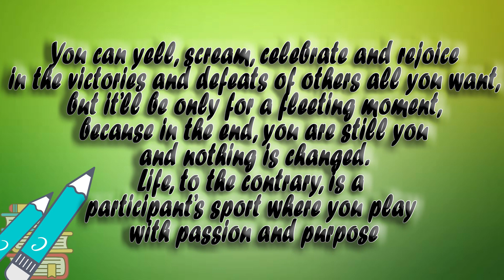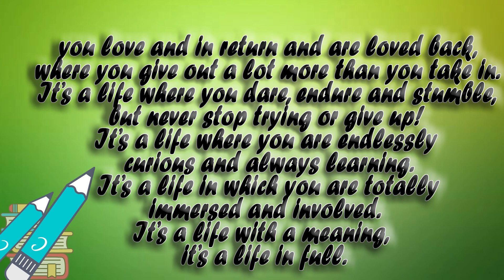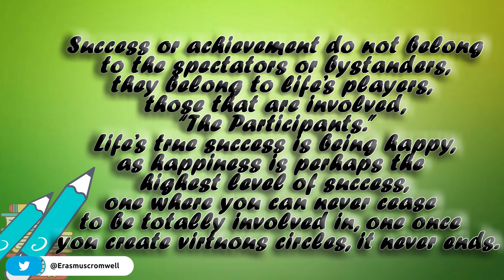LIFE IS NOT A SPECTATOR'S SPORT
Life does not belong to the spectators. It belongs to the participants.
Narrated by Daniel Dorse.